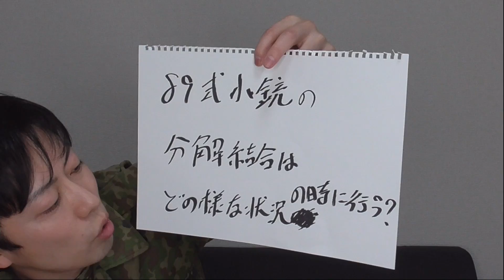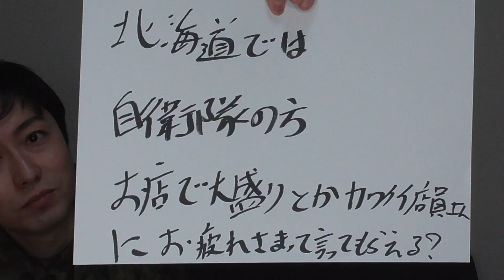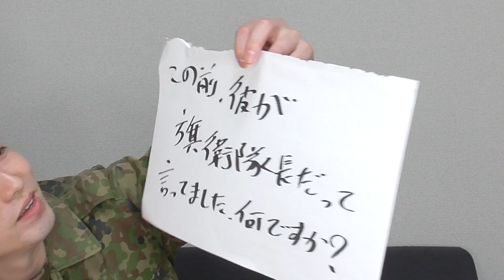【質問コーナー】その46たくさんの質問に答えてみた！！元自衛隊芸人トッカグン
★トッカグン防災サバイバルBOOK
★自衛隊に配られた未確認物体
★たまに配られる確認

▼▼▼差し入れ等こちらまで▼▼▼※食品はNGです
〒150−0042
東京都渋谷区宇田川町31−2 B1F BEAM　トッカグン（youtube）宛

▼▼▼戦闘糧食・お手紙こちらまで▼▼▼
〒160-0022
※食品は撮影に使う物以外、受け取れません。